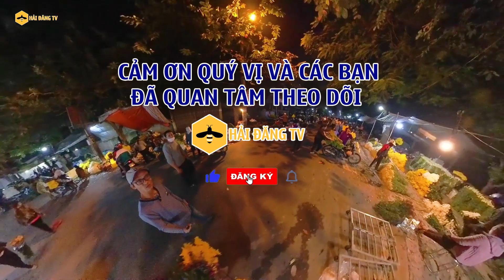Chợ hoa đêm Thành phố Nam Định - Nét đẹp văn hóa người Thành Nam.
Chợ hoa đêm Thành phố Nam Định là chợ đầu mối cung cấp hoa cho toàn bộ thành phố Nam Định, các huyện của tỉnh Nam Định và các tỉnh lân cận.

Khoảng từ 20 giờ chợ hoa đã bắt đầu có những chuyến hàng tập kết, nhưng hoạt động nhộn nhịp nhất từ 2 đến 4 giờ sáng. Ngày thường, chợ có khoảng 100 người bán. Ngày rằm, mồng một lên khoảng 200 người và tập trung thành hai đợt. Đợt đầu từ khoảng 21 giờ đêm hôm trước đến 2 giờ sáng hôm sau, chủ yếu là bán buôn cho khách hàng ở huyện xa như: Hải Hậu, Giao Thủy, Ý Yên và các tỉnh, thành phố  như: Ninh Bình, Thái Bình, Hà Nam, Thanh Hóa, Hải Phòng…

Khách hàng chủ yếu vận chuyển bằng xe tải. Đợt thứ hai từ 3 giờ 30 đến 5 giờ sáng, chủ yếu bán cho khách lẻ, người đến chơi chợ hoa hay các chủ cửa hàng hoa ở thành phố Nam Định và vùng ven. Tuy tấp nập nhưng người bán, người mua đều nhẹ nhàng để giữ cho những bông hoa luôn ở trạng thái đẹp nhất. Rạng sáng, trên những chiếc xe bán tải, xe máy hay xe đạp thô sơ, hoa ngát hương toả đi muôn nơi, bắt đầu cho một ngày mới đầy sức sống, tạo thêm một nét văn hóa của Thành Nam văn hiến.

Hải Đăng TV - Kênh thông tin tổng hợp về tình hình phát triển kinh tế xã hội của tỉnh Nam Định, và một số tỉnh lân cận. Đồng thời cũng là nơi chia sẻ những khoảnh khắc đẹp và thú vị về đất và người Nam Định.

▶️ THÔNG TIN BẢN QUYỀN
► Bản quyền nội dung thuộc về tác giả Bùi Việt Hùng

► Vietinbank: 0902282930 (Chủ TK: Bùi Việt Hùng)